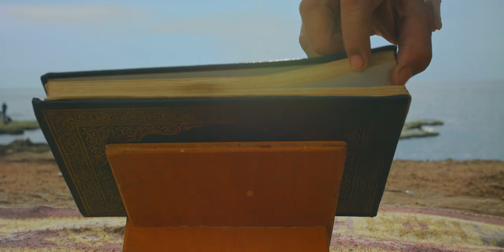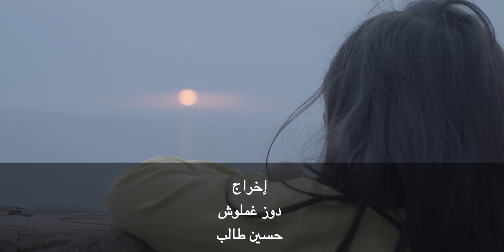أهلاً رمضان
آداء : حسن عبد الساتر
كلمات : علي التتان
الحان وتوزيع : أسامة همداني
تسجيل : studio mk
هندسة صوتية وماسترينغ : محمد عليق
مدير تصوير وإضاءة : دوز غملوش
إخراج حسين طالب